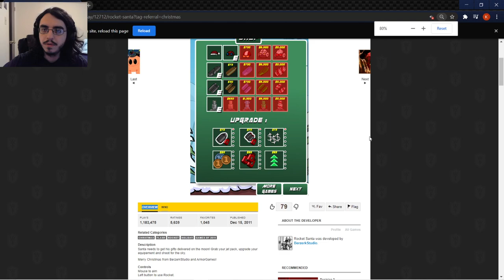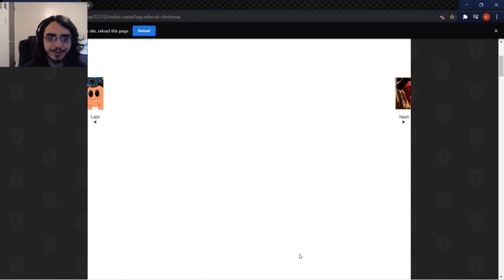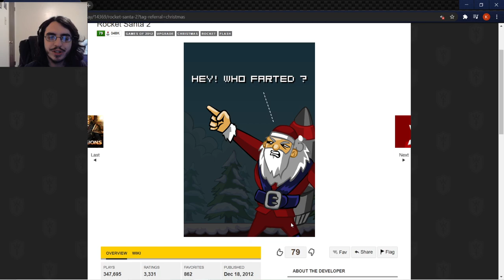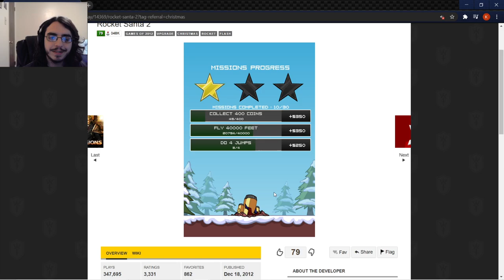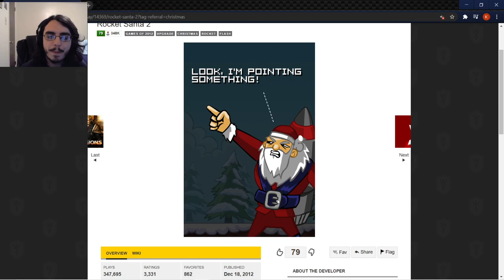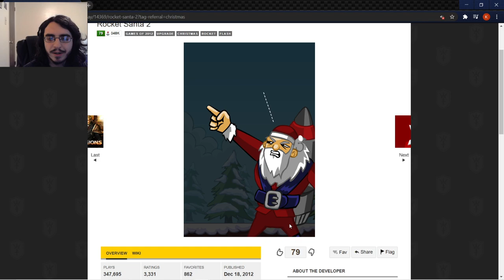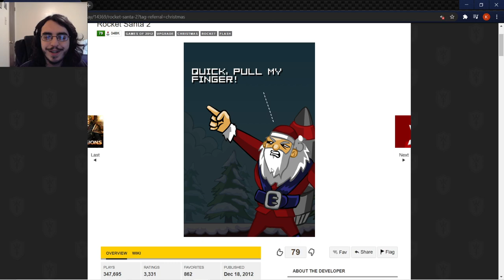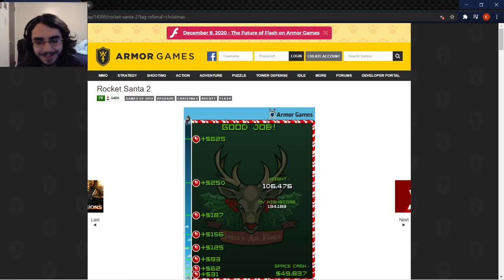Flasmhas: 13 Days Till Christmas